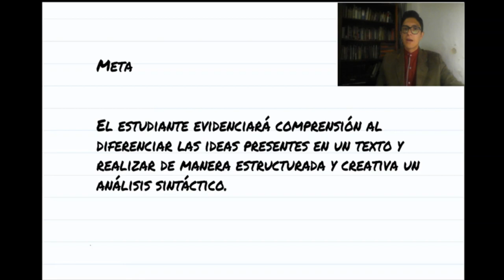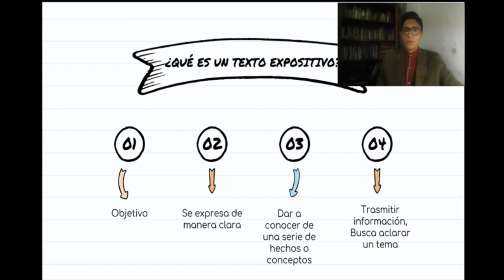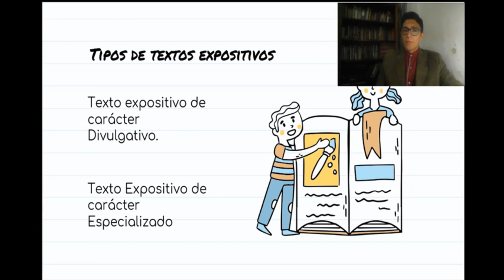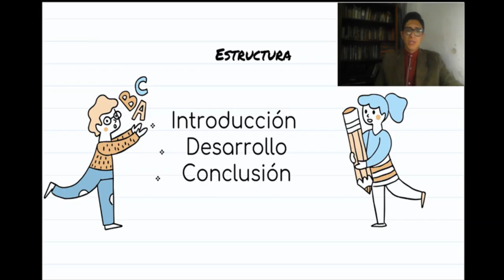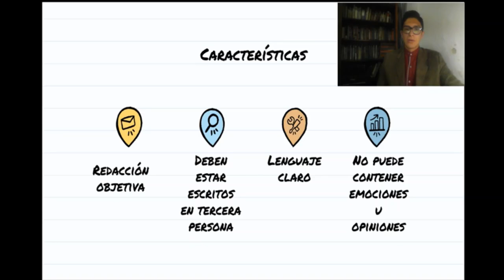CASTELLANO 10º SEMANA 13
Vídeo para los estudiantes de 10º correspondiente a la semana 13 de Aprende en Casa, asignatura de Castellano.